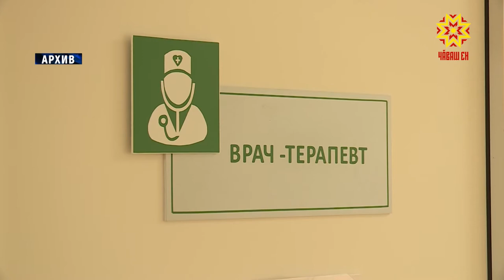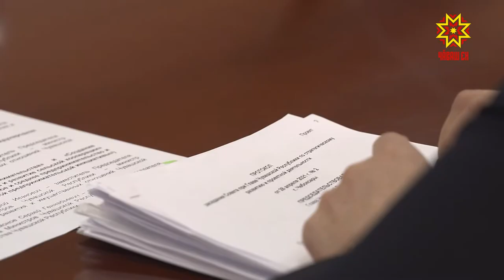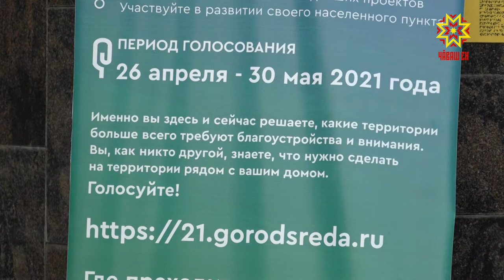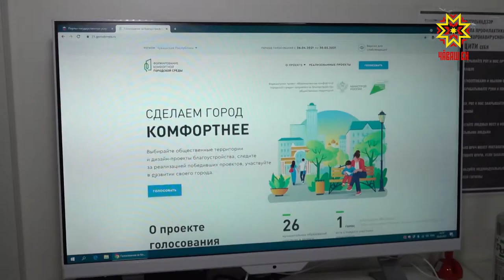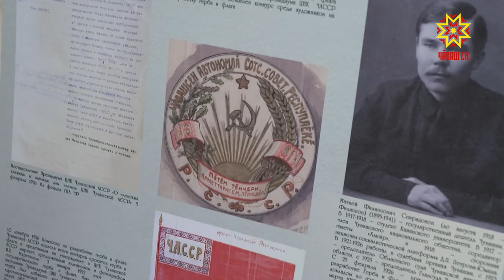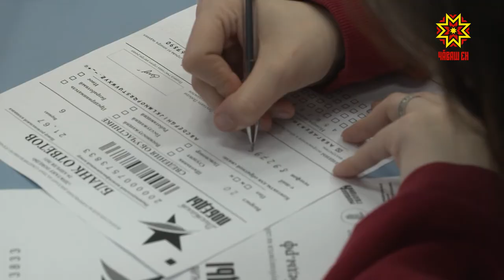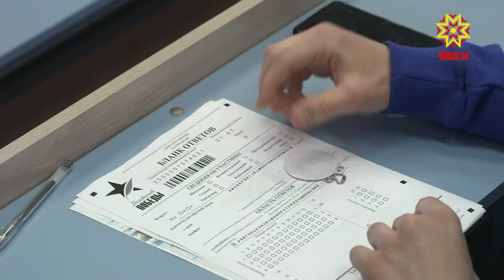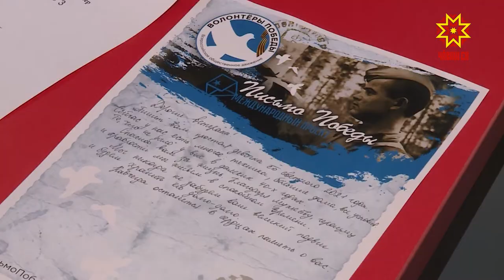Республика 29.04.2021 на русском языке. Вечерний выпуск